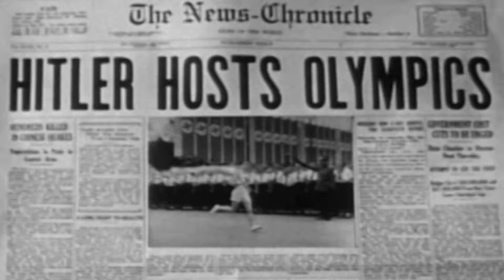Charley Burley: The Best Boxer Who Wasn't Champion